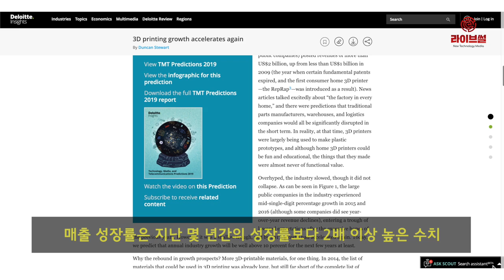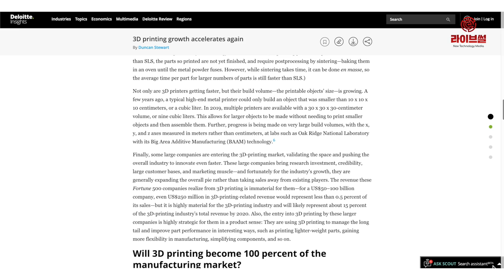[라이브썰] 올해 3D 프린터 산업, 가파른 성장세 예고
올해부터 3D프린터 산업이 가파른 성장세를 보일 것이란 전망이 나왔습니다.

다양한 산업 영역에서 3D프린터 활용도가 높아지고 관련 기술도 업그레이드돼 시장 활성화가 본격화될 것이란 예상입니다.

영국에 본사를 둔 글로벌 회계·컨설팅기업인 딜로이트는 최근 ‘연간 기술, 미디어 및 통신’ 보고서를 발표하고 3D프린터 산업이 올해부터 큰 폭의 성장세를 보일 것이라고 예견했습니다.

보고서는 올해 기업용 3D프린터와 소재, 서비스를 포함한 B2B 매출이 21억 파운드에 달할 것으로 보고 있습니다.

또한 오는 2020년에는 24억 파운드(약 3조4882억 원)를 기록하며 12.5%의 매출 성장률을 보일 것이란 견해입니다. 이같은 매출 성장률은 지난 몇 년간의 성장률보다 2배 이상 높은 수치입니다.

보고서는 각 기업들이 프로토타이핑 용도 이상으로 3D프린터 기술을 사용하고 있으며, 현재 3D프린터가 여러 소재를 사용할 수 있을 만큼 기술적 발전을 이뤄냈다는 평가입니다.

특히 플라스틱보다 금속 사용 사례가 늘고 있다는 점에 주목하고 있습니다. 플라스틱 3D프린터는 프로토타이핑과 특정 최종 부품 제작에는 적합합니다. 그러나 일선 산업의 활용도와 부가가치 측면에서는 금속 제조가 더 낫다는 판단입니다.

보고서는 글로벌 금속 부품 제조 시장의 규모가 1조 달러(약1120조8000억 원)로 보고 있으며 3D프린터 시장이 지속적으로 성정하기 위해선 해당 시장을 효과적으로 개척해야 한다고 조언했습니다.

딜로이트는 현 추세라면 오는 2022년까지 금속 3D프린팅이 시장의 절반 이상을 차지할 수 있다는 분석을 냈습니다.